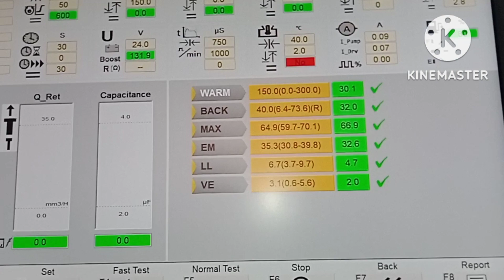Skoda Rapid Injector Number 03L120277B Fitting, Testing Flow metter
Bs4